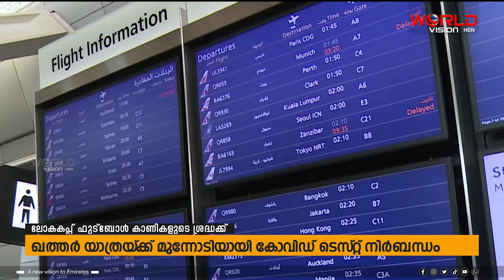കോവിഡ് മാനദണ്ഡങ്ങള്‍ കര്‍ശനമാക്കി ഖത്തര്‍ ആരോഗ്യ മന്ദ്രാലയം | World Vision HDN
ലോക കപ്പ് കാണികള്‍ക്ക് കോവിഡ് മാനദണ്ഡങ്ങള്‍ കര്‍ശനമാക്കി ഖത്തര്‍ ആരോഗ്യ മന്ദ്രാലയം .
മത്സരം കാണാന്‍ ഖത്തറിലേക്ക് പുറപ്പെടുന്നവര്‍ യാത്രയ്ക്ക് മുമ്പ് നിര്‍ബന്ധമായും
കോവിഡ് പരിശോധനനടത്തിയിരിക്കണം.
18 വയസ്സിന് മുകളിലുള്ള എല്ലാ സന്ദര്‍ശകരും ഇഹ് തിറാസ് ആപ്പ് ഡൌണ്‍ലോഡ് ചെയ്യുകയും വേണം .